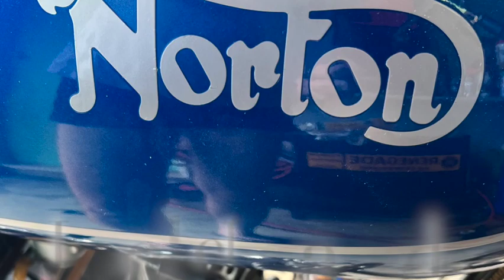Project Norton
Norton Story - how I became interested in motorbikes and ended up with a MkV 750 Commando.